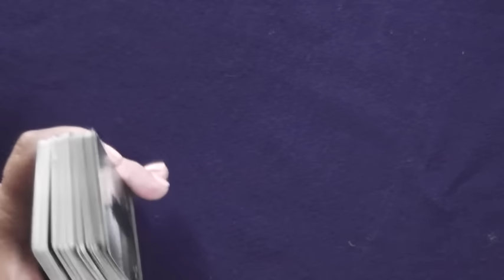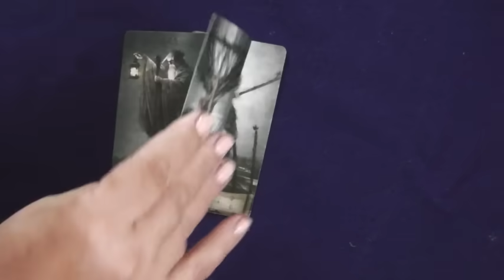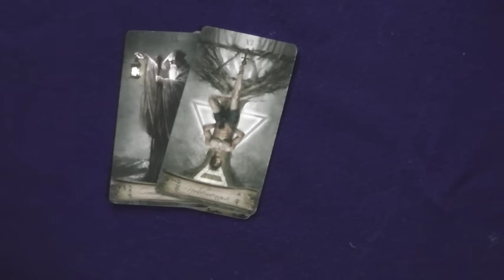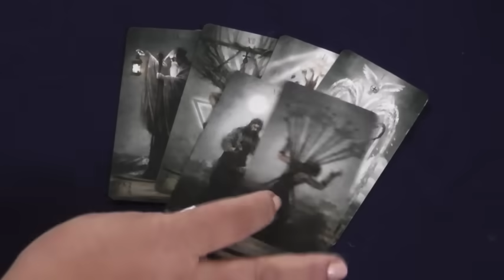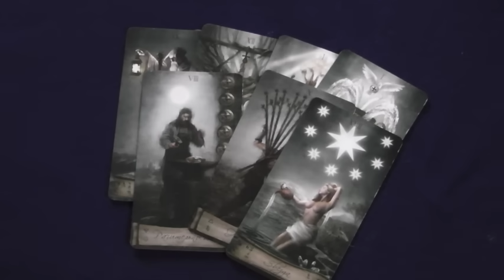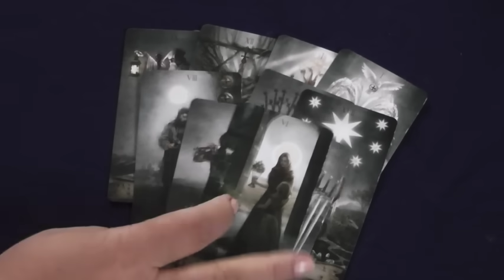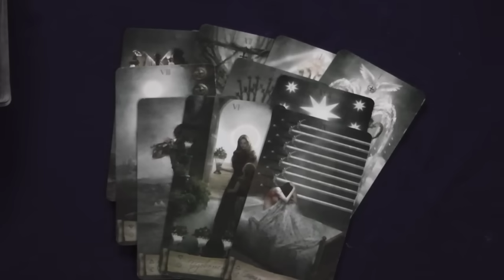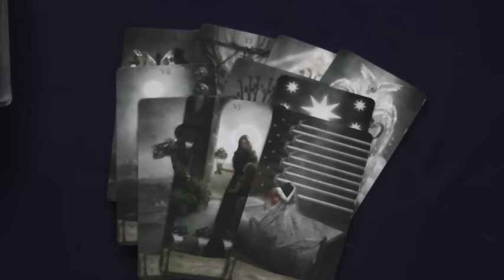Берия Лаврентий Павлович, поговорим?